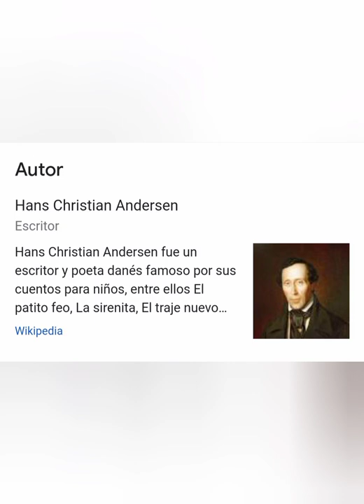Cuentacuentos: El patito feo